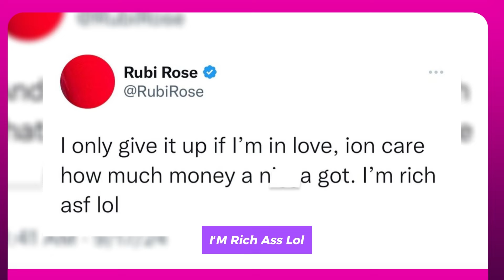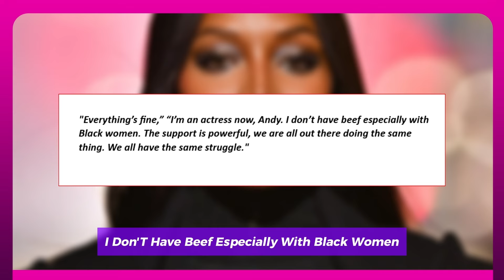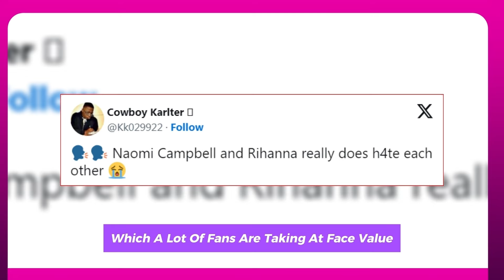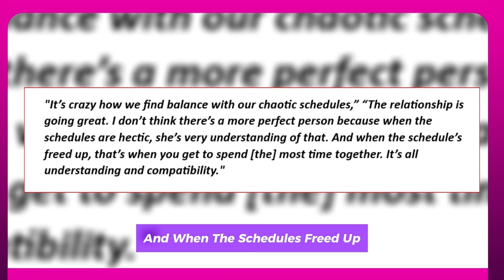LATTO TROLLS ICE SPICE AMID STYLE-BITING ACCUSATIONS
Although it's no knowledge that Latto and Ice Spice don't get along, they were recently caught wearing the same attire.  In May of this year, Latto was first spotted sporting the ensemble a leopard print tank top and leggings with lace details in Instagram pictures. In her brand-new music video for "Popa," which she released last week, Ice Spice donned it to twerk in an aircraft. Naturally, this gave rise to rumors that Ice Spice had done this on purpose. Although it's still unclear, Latto appeared to address it today on her Instagram Story. The rapper from "Sunday Service" shared a meme featuring Princess Jasmine with her unattractive imitation. Fans are certain that this was a hit at Ice Spice, even if it's unclear. That being said, there have been other instances of the two artists fighting over clothes. Latto was spotted wearing a Von Dutch jacket, crop top, and pleated miniskirt last summer. It appears that the Bronx femcee shared the opinion of several admirers that it looked like something straight out of her wardrobe. A fan account for Ice Spice posted a picture of Latto's appearance at the moment with the caption, "No identity lmao." Ice Spice tweeted shortly after, letting her followers know that "I hate a b word wit no identity."